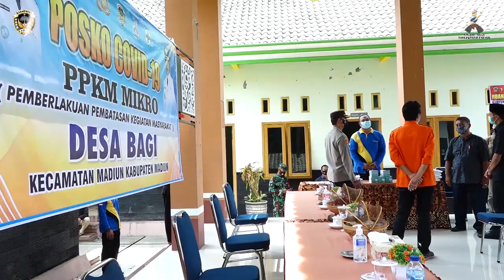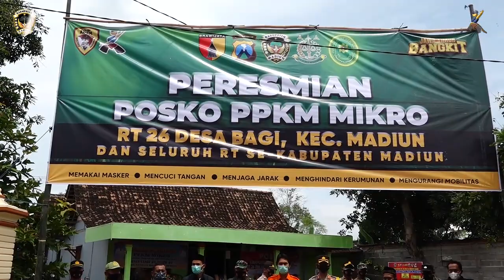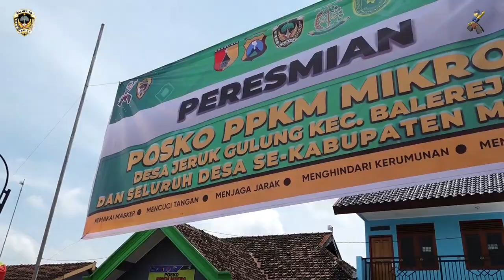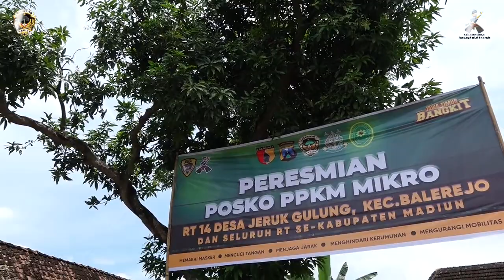BUPATI RESMIKAN PPKM MIKRO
Sabtu, 13 Pebruari 2021 Bupati Madiun bersama anggota Forkopimda Kabupaten Madiun berkenan meresmikan Posko PPKM Mikro di Desa Bagi Kecamatan Madiun dan di desa Jerukgulung Kecamatan Balerejo.
Pada kesempatan  ini Bupati Madiun H. Ahmad Dawami mengatakan, bahwa dlam rangka pelaksanaan PPKM Mikro semua RT sudah disiagakan dalam rangka pencegahan dan penanganan covid-19. Kesiapsiagaan ini semuanya ditumbuh kembangkan di masing-masing RT yang ada di Kabupaten Madiun. Diharapkan peran serta masyarakat ikut ambil bagian dari penyuksesan PPKM Mikro ini. Sedangkan untuk penganggarannya bisa diambikan dari Dana Desa (DD) minimal 8% bisa dipakai untuk penanggulangan covid-19 di tingkat desa.
Fasilitas PPKM tingkat RT disediakan masker dan handsanitizer, sedangkan untuk APD, perangkat edukasi pencegahan sampai pemulasaraan ada di posko Desa, artinya ketika PPKM Mikro ini dipersempit sampai tingkat RT maka para pelaku ekonomi diperkenankan buka sampai pukul 21.00.
Terkait dengan one gate system, Bupati Madiun menjelaskan, bahwa  ini tidak menutup total tapi masih diperkenankan warga yang keluar syaratnya harus memakai masker. Warga yang masuk juga harus memakai masker, termasuk orang yang berjualan apapun boleh masuk asalkan pakai masker, tidak ada penghentian kegiatan semuanya. Untuk zona kabupaten Madiun, dari 4766 RT masuk zona hijau dan kuning artinya zona kuning itu dalam satu RT ada 1-5 pasien, untuk zona orange 6 – 10 pasien. Di Kabupaten Madiun rata-rata masuk zona kuning dan hijau. Bupati berharap ketika PPKM Mikro ini berjalan maksimal kegiatan ekonomi bisa kembali normal seperti sebelum masa PPKM.